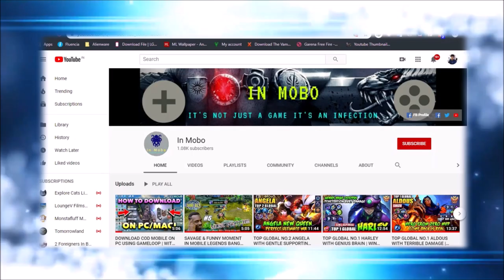TOP GLOBAL NO.1 SELENA WITH CRITICAL DAMAGE | WIN RATE 78.4% | PERFECT GAMEPLAY BY ~ Jack